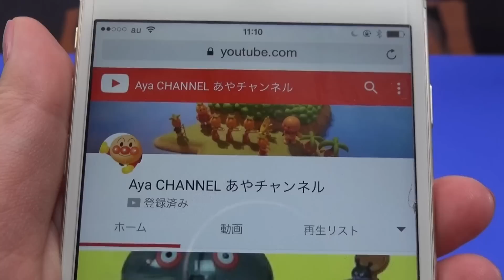アンパンマン いつもいっしょに！おでかけドライブキー ガチャガチャ アンパンマンおもちゃ